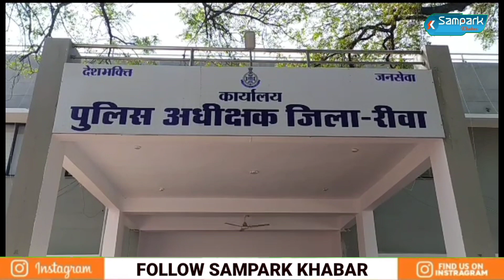पुलिस अत्याचार: पुलिस चौकी मे युवक को बेल्ट और डंडे से पीटा- एसपी से न्याय की लगाई गुहार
police ne ki marpit
yuvak ke sath marpit
sp ne Diya karywahi ka ashwasan
mangawa ke manikwar chauki ka mamla
rewa lettest news
mp lettest news
sampark Khabar